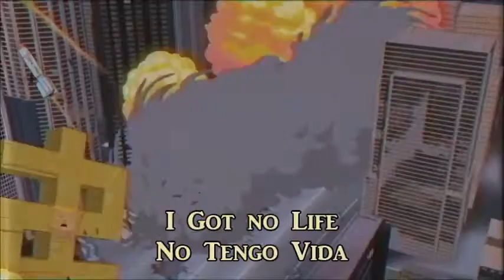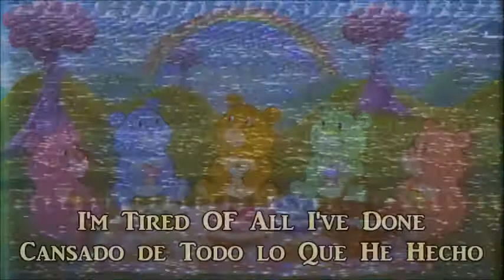Moby - In this Cold Place (subtitulada español)